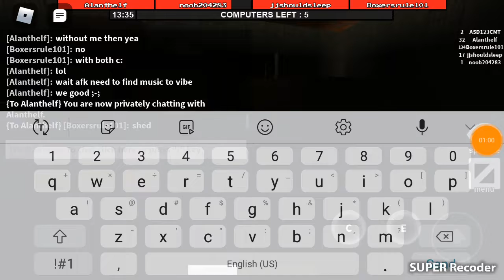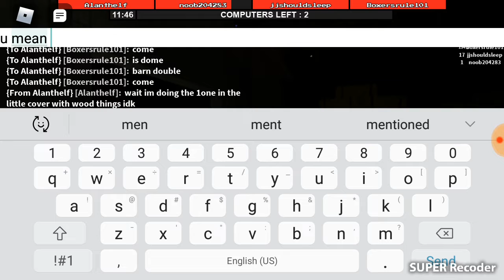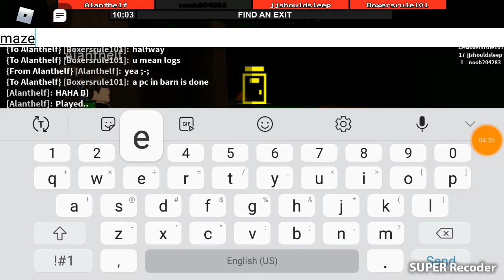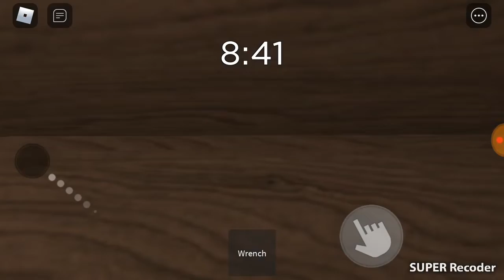Playing flee the facility and also playing spider the flee rounds were quick (read desc)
So when I hit 80 subs I will play any games yall want so make sure you guys get your friends to sub lol it is only less then 15